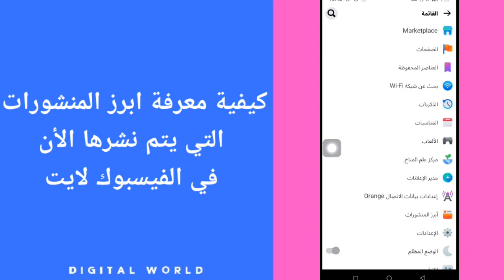كيفية معرفة ابرز المنشورات التي يتم نشرها على الفيسبوك لايت